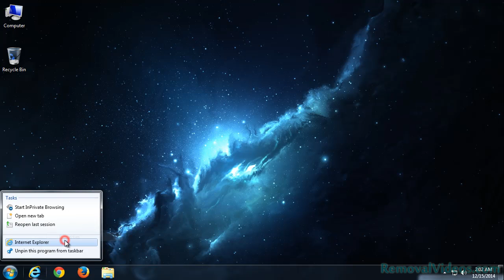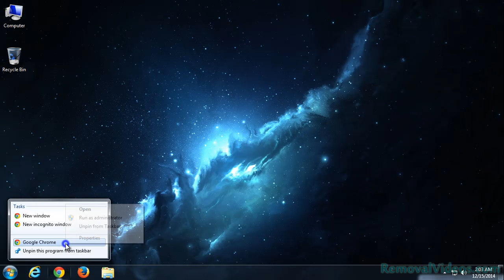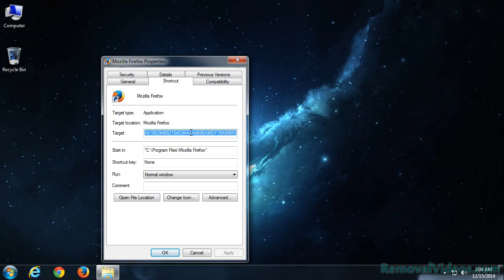How To Remove bk43up6.com Pop-up Ads (Removal Guide)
bk43up6.com starts to show many bogus messages that occurs on computers infected by adware or other potentially unwanted programs. Those pop-ups are generated in order to promote other unwanted programs and build up traffic for commercial websites. Usually, the pop-ups messages notify about some update or it advertises some new program, the bk43up6.com pop-up actually tries to take you to sponsored websites or promote potentially unwanted programs.

bk43up6.com pop-ups can operate on all main browsers, including Internet Explorer, Mozilla Firefox and Google Chrome. So you can see many pop-up ads or links which show on your web browser freely. Once open any pop-up message, you are redirected to some other webpages with some unwanted programs even some infections. In this case, your computer might have more chance to get infected with other threats or infections.